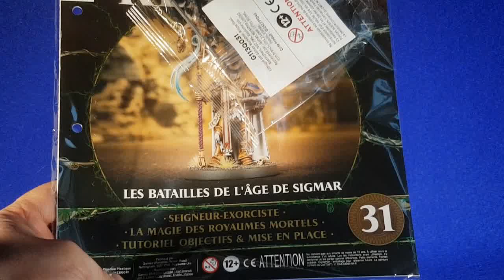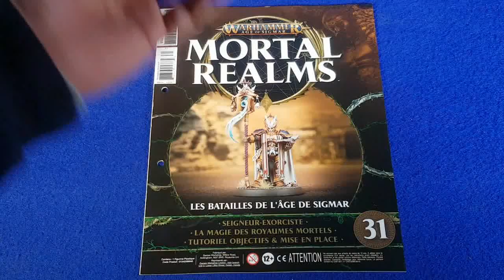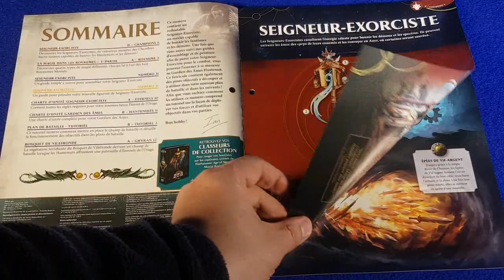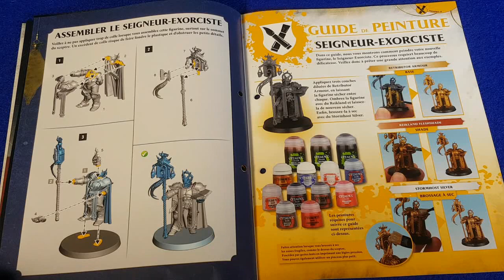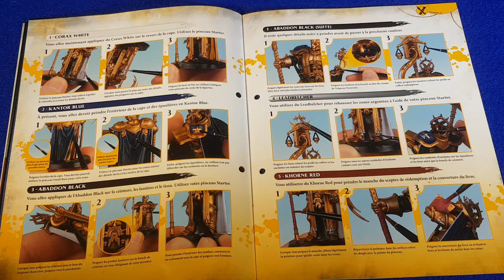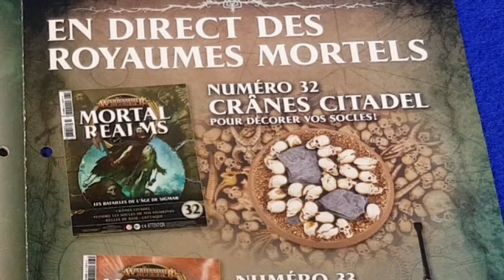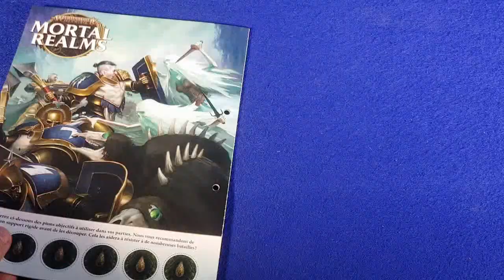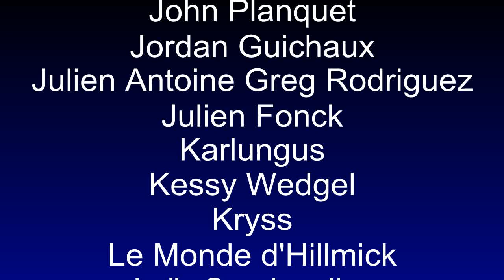WARHAMMER Age of Sigmar MORTAL REALMS Hachette Collection N°31 Seigneur Exorciste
Une nouvelle collection Warhammer, cette fois ci de la gamme AGE OF SIGMAR, Mortal Realms vient de sortir en kiosque.
Ne voyant rien venir en kiosque depuis le second numéro, je me suis décidé à m'abonner, et je viens de recevoir un nouveau colis qui va me permettre de vous présenter le n°31.
Cette fois ci une figurine qui tue, le Seigneur Exorciste ! Que fait sa maman aux enfers ?

Pour découvrir les vidéos sur Warhammer Age of Sigmar et l'offre Premium, sur la chaîne de l'ami Jelios :